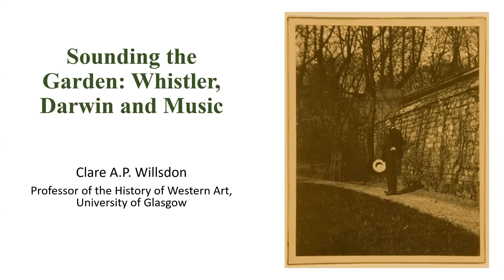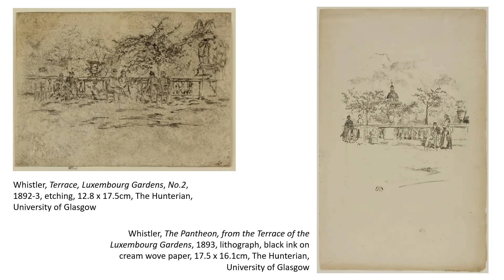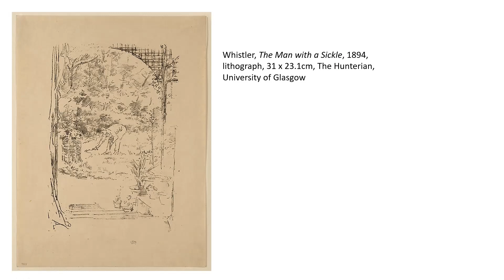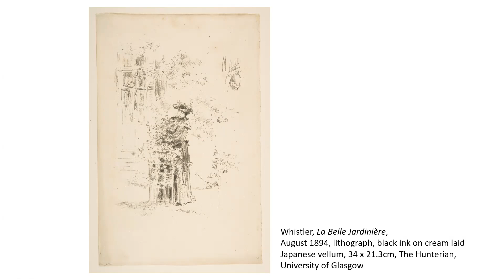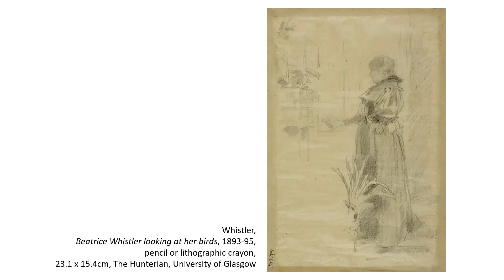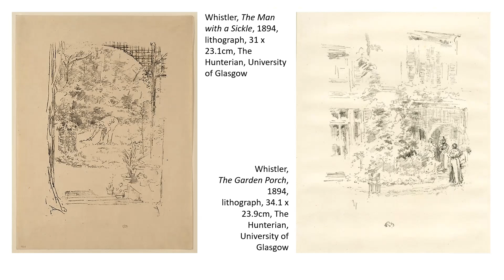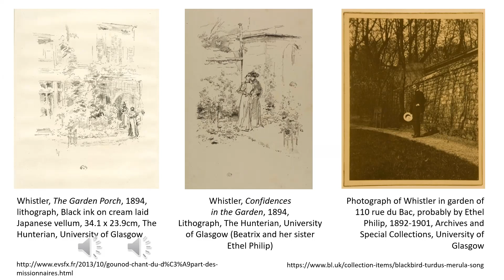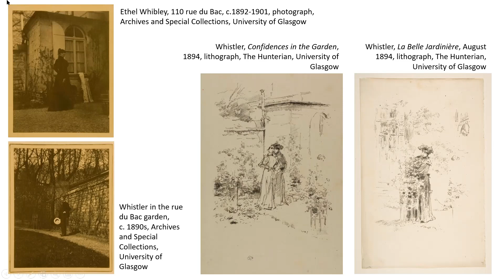Clare A P Willsdon | Sounding the Garden: Whistler, Darwin and Music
In this Zoom presentation, Clare A P Willsdon, Professor of the History of Western Art, University of Glasgow, discusses 'Sounding the Garden: Whistler, Darwin and Music'.

The rose-filled garden of Whistler and his wife Beatrix’s home from 1892 at rue du Bac in Paris formed a key inspiration for Whistler’s late lithographs, in which he sought to evoke colour through line. He called these ‘Songs on Stone’, and the paper argues that we need to look to the sounds of the Whistlers’ garden, and nineteenth-century scientific interpretations of these, to understand their imagery. For the garden resonated with the songs of a blackbird and of Beatrix’s pet birds, intermingled with the singing of monks at the adjacent Foreign Missionary Society, that Whistler loved to hear. Bearing in mind Darwin’s argument that birdsong was ‘music’, not mere sound, the rue du Bac garden must thus have answered directly to Whistler’s ‘Ten o’Clock Lecture’, in which he had equated art and music.

Whistler’s correspondence shows that he was familiar with Darwin’s theory of evolution, and the paper proposes that his lithographs of friends and family amongst the rue du Bac garden’s musical birds, colourful flowers, and Japanese trellising designed by Beatrix in turn form a cultural parallel to Darwin’s interpretation of the environment as an affective phenomenon, to which living organisms respond.